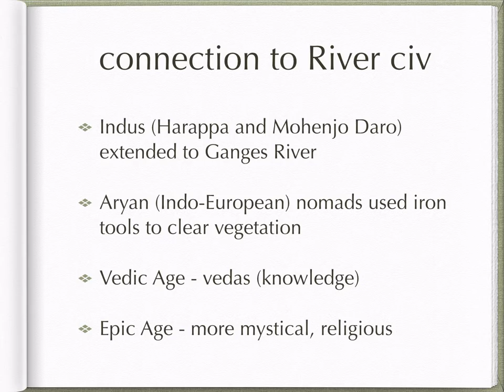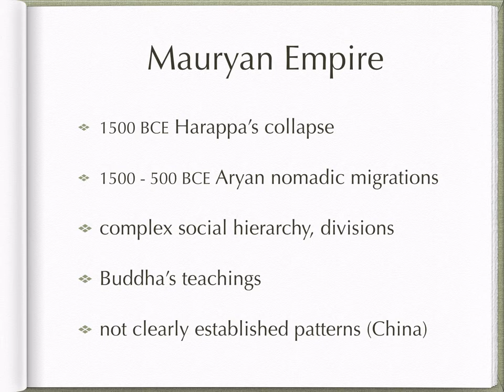intro classical India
AP World History, Paul Hoelscher